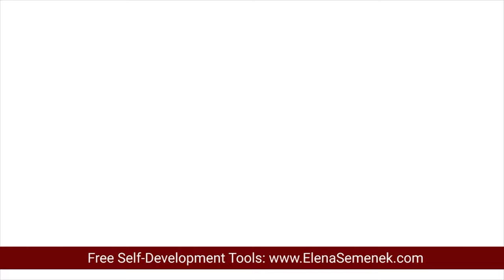The Best Personal Growth Exercise.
Learn the best personal growth exercise ever - The Hidden Key To Happiness. This personal growth exercise will help with all the topics of personal development and self-healing.

VIDEO CHAPTERS:
00:00 Personal Growth Secret
01:50 Personal Growth Exercise (explanation)
06:12 Personal Growth Exercise (steps)